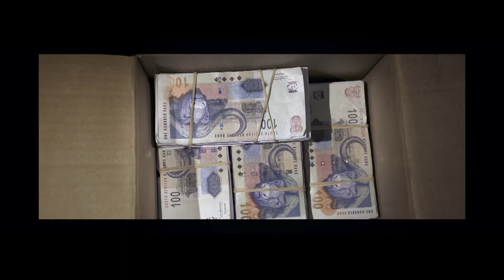Jozi Kings(2010) movie trailer- one of South Africas's first movies shot on a DSLR camera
I came on board very late for this movie, in fact probably only 2 days before shooting was supposed to start. The producer just wanted me to make sure the visuals looked good. Justice(the other director and screenwriter) was gonna handle the story, performances etc. It was an amazing learning curve on a tiny budget, shooting over a couple of weekends when crew and cast were free. And we were one of the first productions to shoot on a DSLR(a Canon 5D). The movie did really well, debuting on the big screen at Durban International Film Festival, and winning Best African film in Los Angeles at the Hollywood Film Critics Awards.

Producer Jamie Ramsey and Anele Beke
Directors- Justice Umeh and Jonathan Boynton-Lee
DOP- Craig Maarschalk